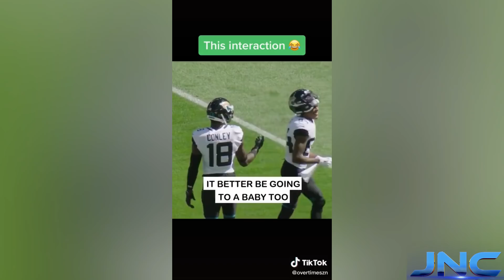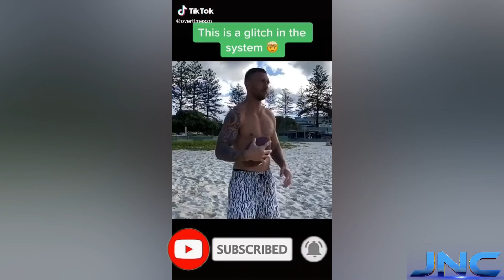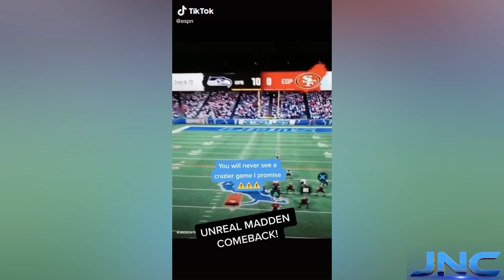10 MINUTES OF FOOTBALL TIK TOKS!!! (vol 13)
10 MINUTES OF FOOTBALL TIK TOKS!!! (vol 13)